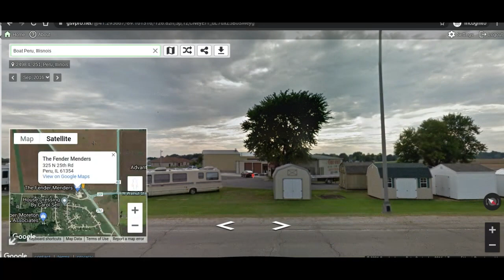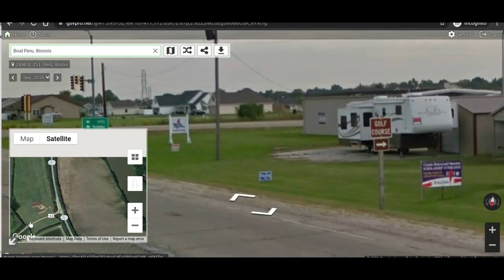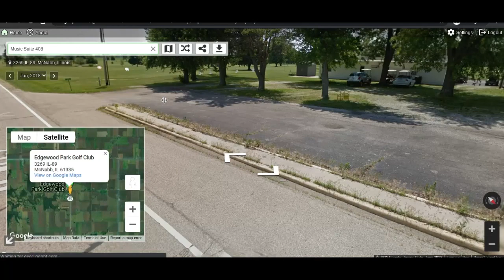Jelani Day murder: Is Peru Illinois the City of Music? Part 1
The Jelani Day murder case is a tragedy we must get to the bottom of. Yet who knew Peru, Illisnois could be such a City of Music?

Might the art of music hold the key to unlocking a murder mystery?

Fine arts, boat shows and museums. Bertolino spared no expense in ensuring this part of Illisnois stays extra spicy. We should get the tax auditor on it.

Yet it also holds some darker secrets in the underbelly, of serial killers and murder. Certainly not a job for any average sherlock holmes, but rather a sleuth.

What about the trucking company and Antique fender auto show. Or perhaps try a round at the old Edgewood Golf Club. To crack this case, we need to first know our heritage.